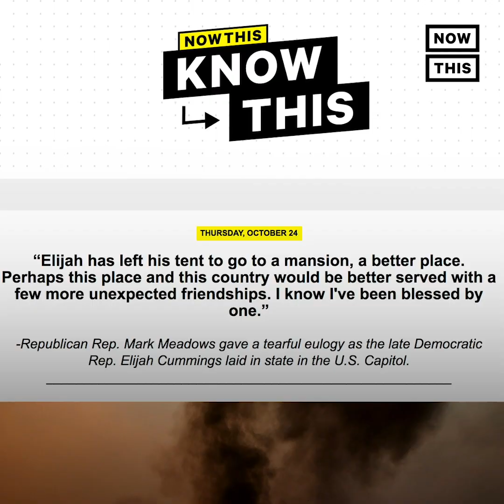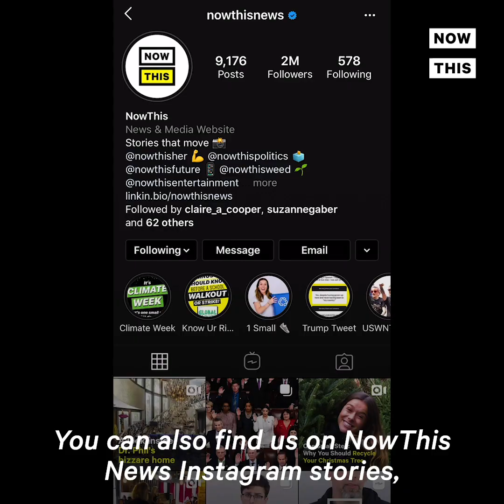Georgia Teachers' Music Video Hype Students Up For Virtual School Year | NowThis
Two teachers dropped this 🔥 music video to get students hyped for virtual learning this year.

In US news and current events today, this Georgia teachers rap video of their Georgia teachers rap song has gone viral, with the Georgia teachers Whats Poppin' cover taking the country by storm. As Georgia and much of the country prepares for a semester of remote learning, this Georgia teachers video is proof that a positive attitude can go a long way in education.